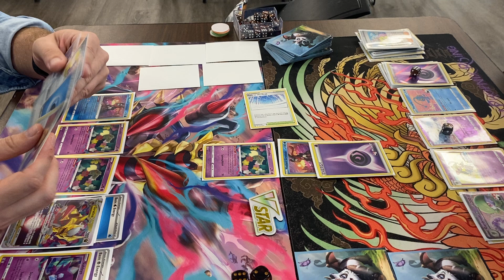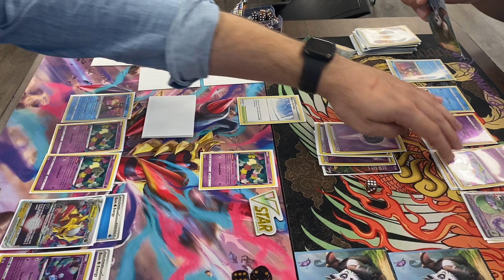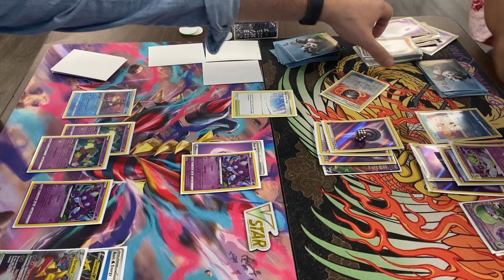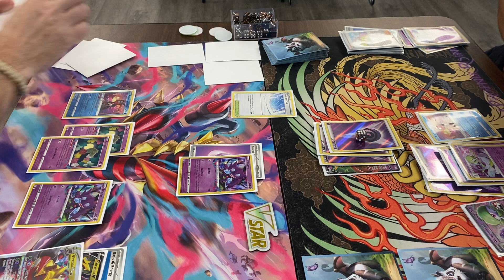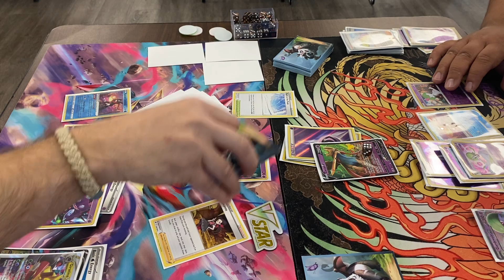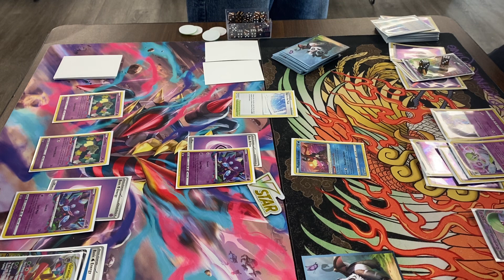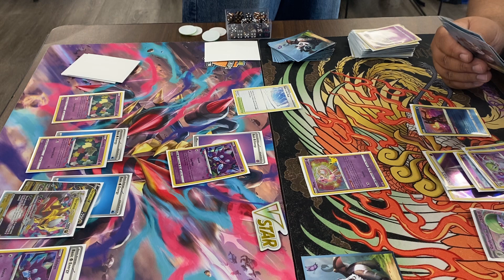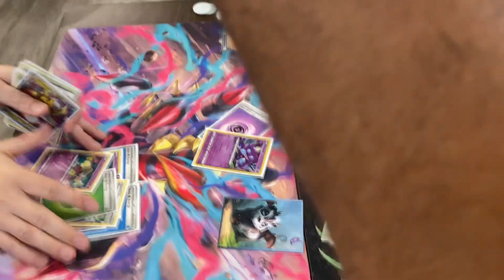Giratina lost box versus Gardy